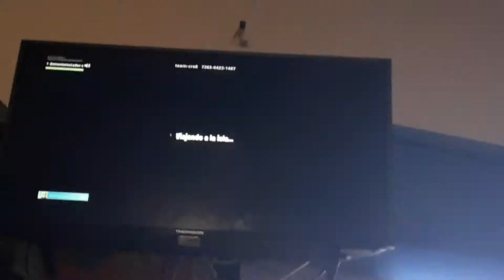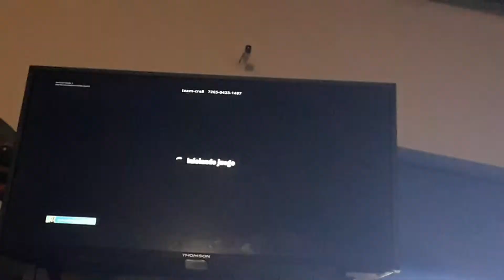11 de abril de 2019